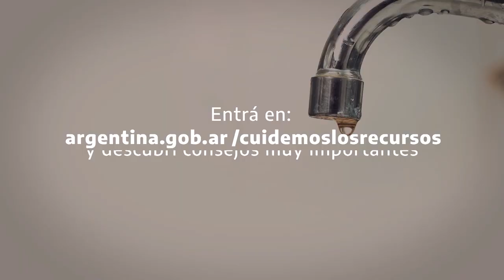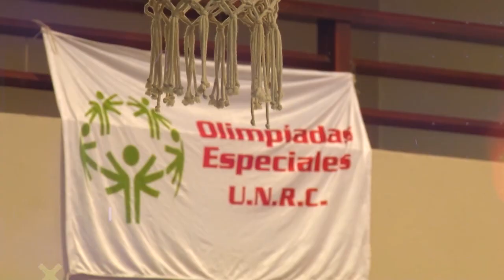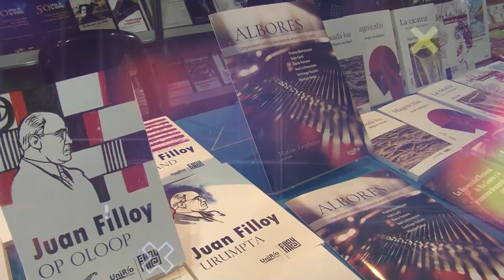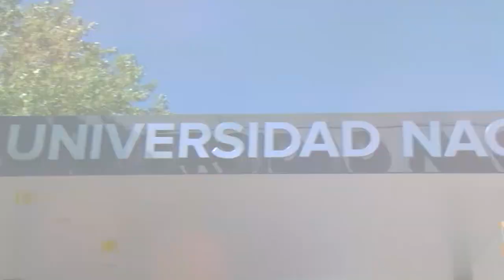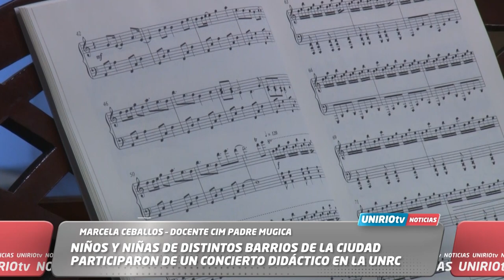UNIRIO TV NOTICIAS - 31-10-2023